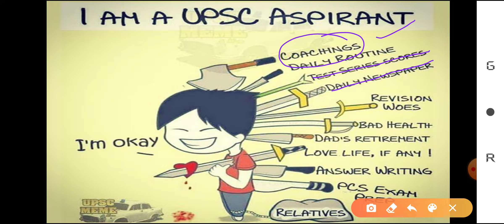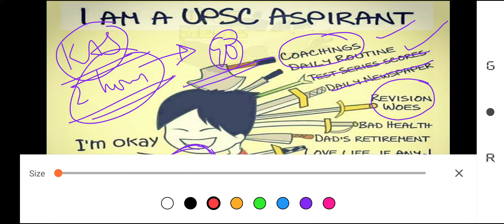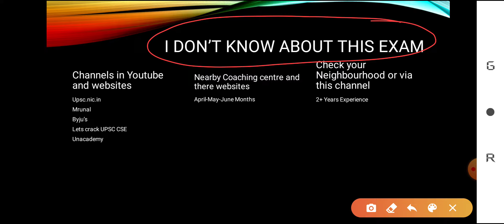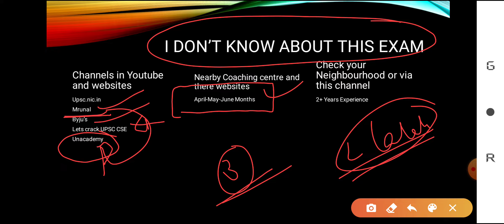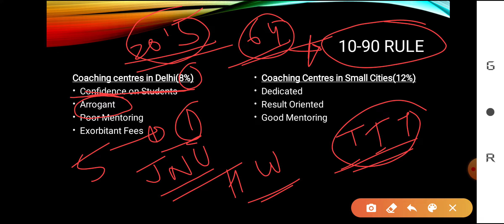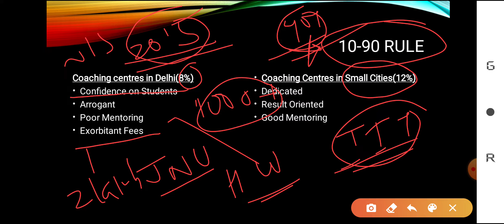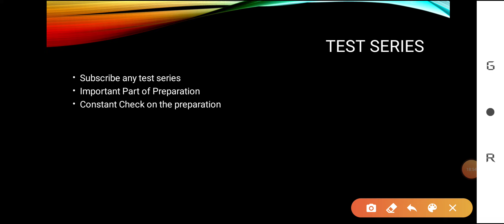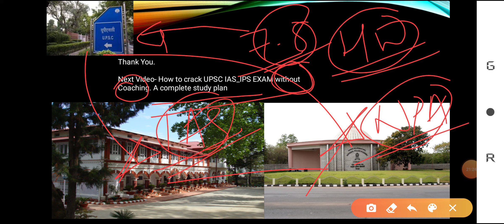Do we need Coaching to crack UPSC IAS-IPS Exam